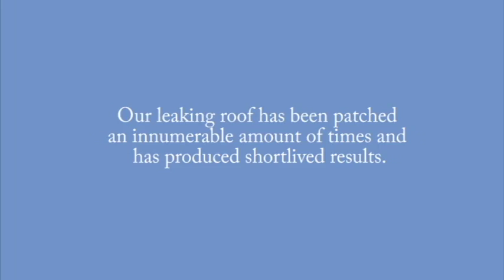Let's "Raise the Roof" of The FHM!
Challenge to raise $30,000 in 30 days.

and select the "Raise the Roof" option.